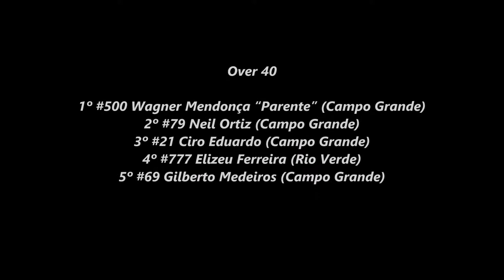Over 40 - Etapa 3 - Estadual Sul-mato-grossense de Cross Country 2021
Rancho JS

Imagens @42heliolima

1º #500 Wagner Mendonça “Parente” (Campo Grande)
2º #79 Neil Ortiz (Campo Grande)
3º #21 Ciro Eduardo (Campo Grande)
4º #5 Elizeu Ferreira (Rio Verde)
5º #69 Gilberto Medeiros (Campo Grande)